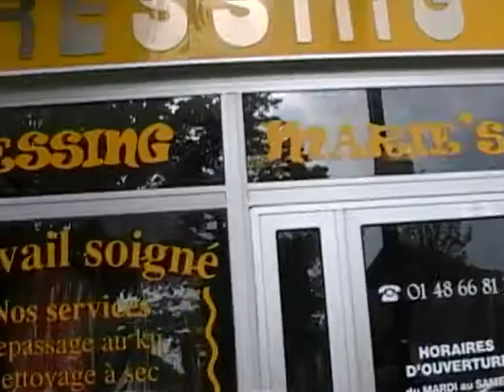Reportage sur le Boulevard de Strasbourg : Pressing Marie's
Reportage au Pressing Marie's, 3 place du Général Leclerc, proche du Boulevard de Strasbourg. Vidéo pour le site d'information